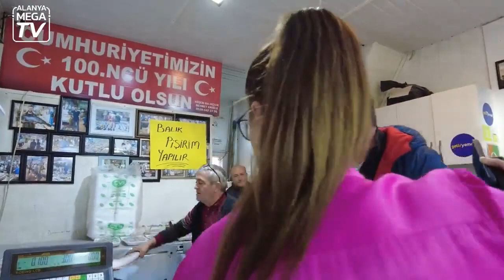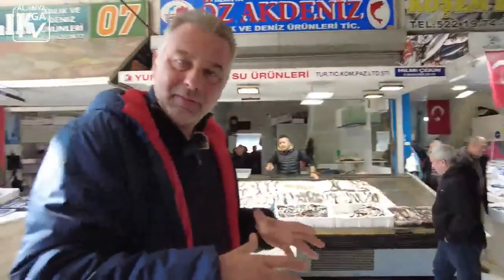GÖKALP CANKO İLE PAZAR FİLESİ BALIK PAZARI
Gökalp Canko İle Pazar Filesi - Balık Pazarı